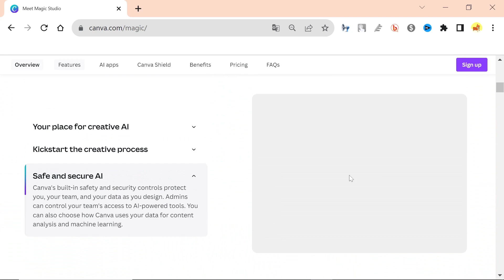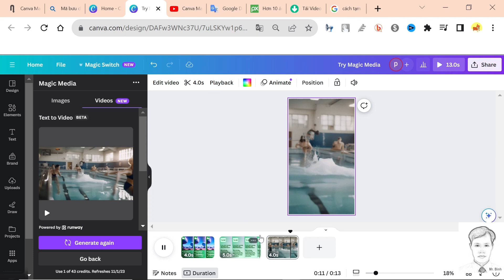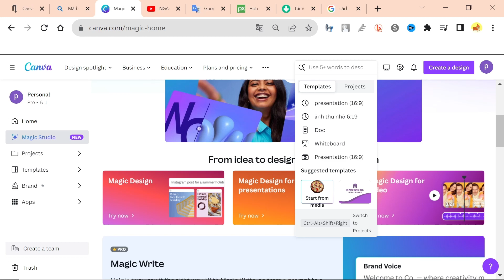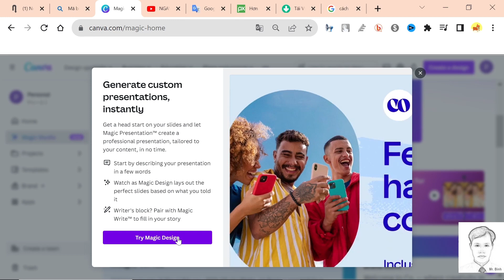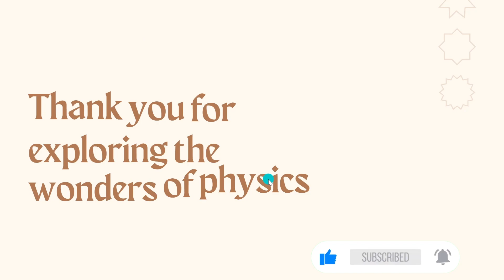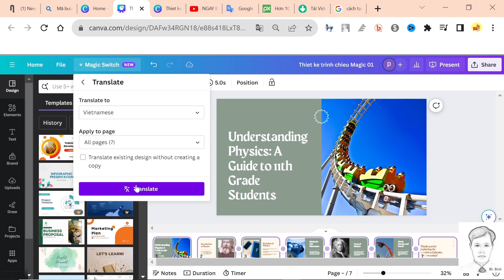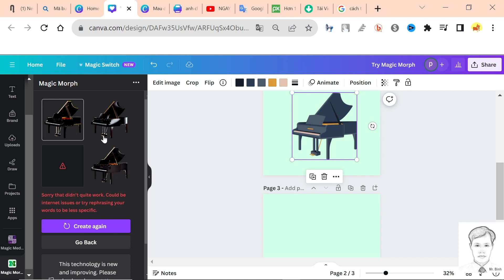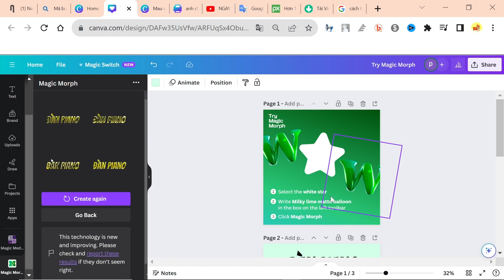Hướng dẫn sử dụng Canva | thiết kế MỚI và ĐỈNH nhất với Magic Studio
Hướng dẫn sử dụng Canva mới nhất với Magic Studio, những công cụ AI mới nhất, mạnh mẽ nhất của Canva
@Lendinhcn chia sẻ với các Bạn về 7 công cụ mới nhất, mạnh nhất, đó là các công cụ ma thuật A.I trong Magic Studio của Canva.

Các bạn lưu ý cần cài đặt ngôn ngữ Tiếng Anh ( hình bánh răng trong trang chủ) và  nhập phần mô tả bằng Tiếng Anh để có thể tận dụng hết các tính năng.
Bản Canva Free hay Canva Edu cho học sinh cũng chưa được hỗ trợ đầy đủ.
Hiện tại Canva chưa hỗ trợ đầy đủ  các công cụ ma thuật nếu Bạn cài đặt ngôn ngữ  Tiếng Việt , chỉ nên dịch Tiếng Anh sang Tiếng Việt trong trình duyệt nếu muốn.

Hãy sáng tạo như một chuyên gia: khai thác sức mạnh của các tính năng Magic Studio mới nhất của Canva

Xem Video sử dụng công cụ ma thuật Magic Media để tạo, chỉnh sửa ảnh thông minh trong Canva:

Phân cảnh:
00:00 Giới thiệu Video
01:10 Phần 1 - Công cụ Magic Media
03:50 Phần 2  - Công cụ Magic Design for Video
05:50 Phần 3  -  Công cụ Magic Design
07:40 Phần 4  - Công cụ Magic Presentation
09:25 Phần 5 - Công cụ Magic Animate
10:50 Phần 6  - Công cụ Magic Switch
13:57 Phần 7  - Công cụ Magic Morph
17:25 Phần kết